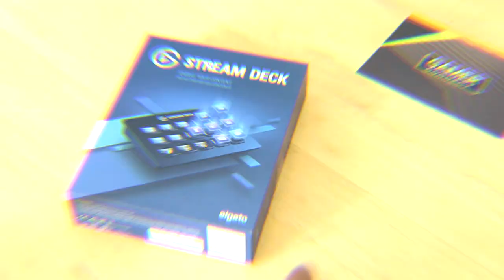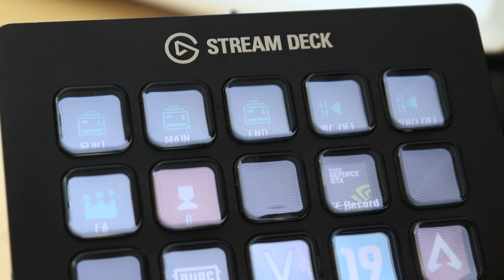Elgato Stream Deck Unboxing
The ultimate tool for every content creator, the Elgato Stream Deck. Map your hotkeys, use fancy plugins and make your stream interesting with this amazing product